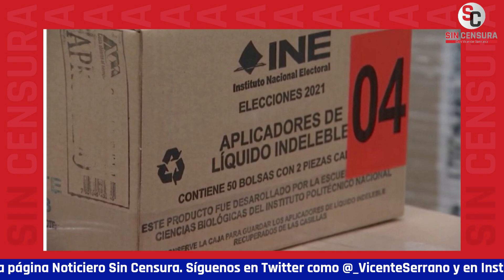EPIGMENIOIBARRA: ESCANDALOSA IGNORANCIA DE INTELECTUALES ORGÁNICOS… DICEN MUCHAS PENDEJADAS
Evidente cómo los voceros de los intereses muchas veces inconfesables siguen con una campaña para golpear al presidente López Obrador y esto quedó muy claro en la entrevista de León Krauze en la que Jorge Ramos lo exhibió al decirle que México no es Venezuela y AMLO no es Chávez. El periodista productor defensor 4T EpigmenioIbarra nos comenta en exclusiva en Sin Censura que lo que le parece escandaloso es la ignorancia de los intelectuales orgánicos, pues dicen muchas pendejadas… Considera que ya se creyeron sus mentiras.